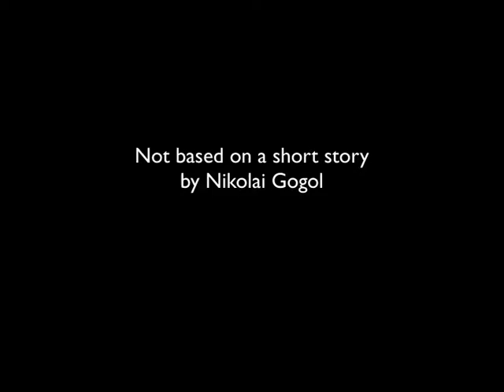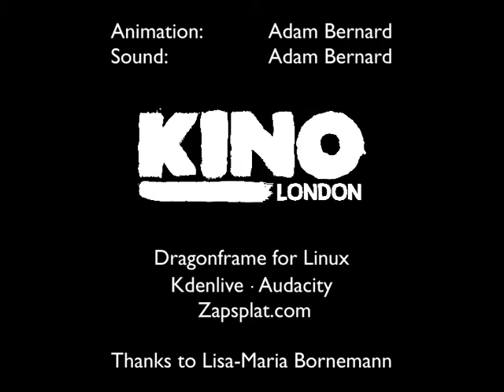The Nose SHORT FILM ANIMATION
Created by Adam Bernard. Screened at Kino London's Open-Mic Film Night (94)